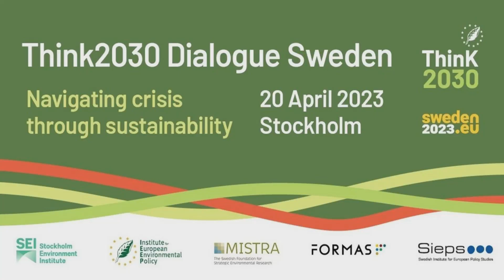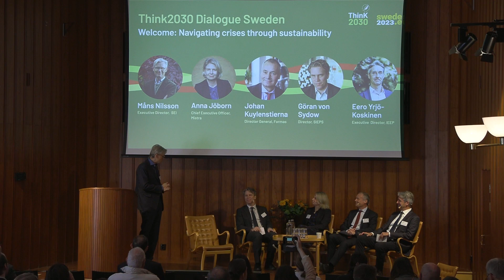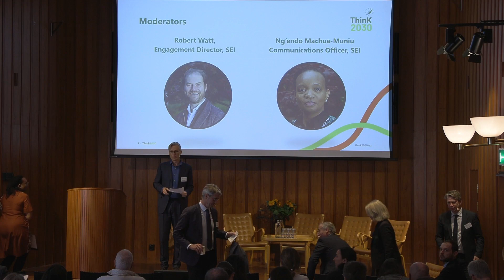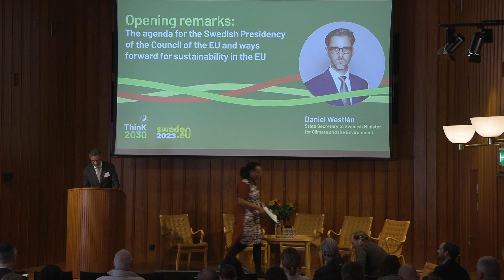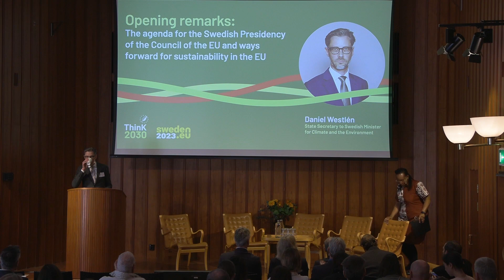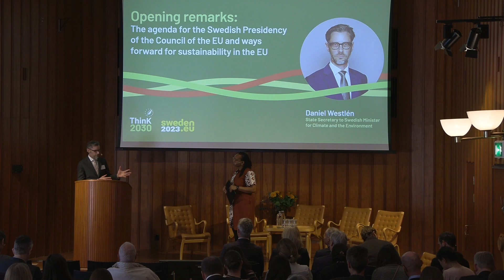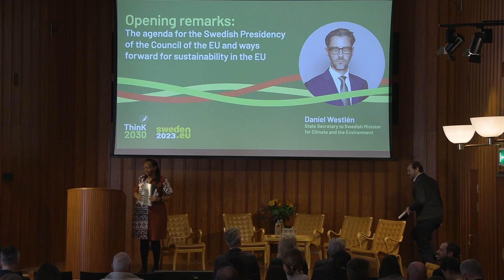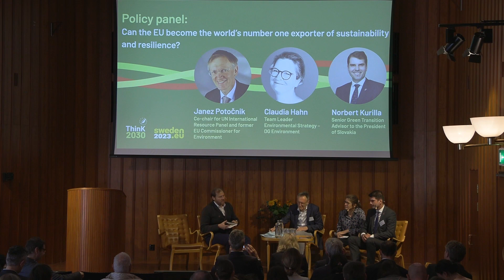Think2030 Dialogue Sweden | Opening remarks and policy panel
The Think2030 Dialogue Sweden 2023 gathered decision-makers and analysts from policy, business and research across Europe to debate the key sustainability issues at stake for EU policy.

The overarching theme of the 2023 Think2030 Dialogue was the role of the EU in securing future sustainability and resilience within Europe and abroad.

00:00 - Welcome: Navigating crises through sustainability
▪ Måns Nilsson, Executive Director,  SEI
▪ Anna Jöborn, Chief Executive Officer, Mistra,
▪ Johan Kuylenstierna, Director General, Formas
▪ Göran von Sydow, Director, SIEPS
▪ Eero Yrjö-Koskinen, Executive  Director, IEEP

20:56 - Opening remarks: The agenda for the Swedish Presidency of the Council of the EU and ways forward for sustainability in the EU
▪ Daniel Westlén, State Secretary to the Swedish Minister for Climate and the Environment

43:02 - Policy panel: Can the EU become the world’s number one exporter of sustainability and resilience?
▪ Norbert Kurilla, Senior Green Transition Advisor to the President of Slovakia
▪ Janez Potočnik, Co-chair for UN International Resource Panel and former EU Commissioner for Environment
▪ Claudia Hahn, Team Leader Environmental Strategy – DG Environment
Moderated by: Robert Watt, Engagement Director, SEI